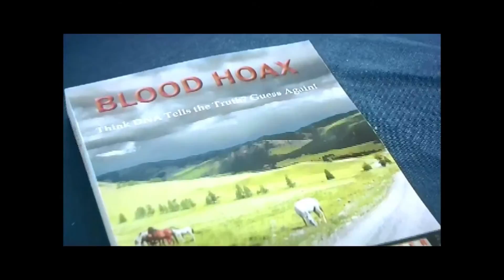Patti Brooks Final v2